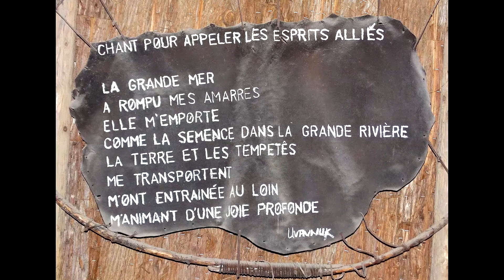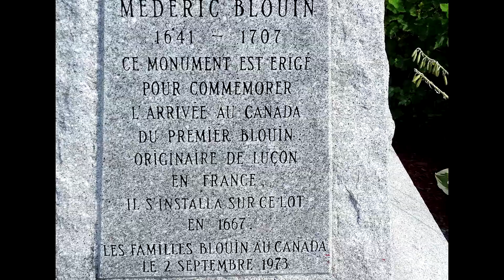VACANCES 2020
VISITE DE WANDAKE, ÎLE D'ORLÉAN, UN ZOO PAS COMME LES AUTRES.